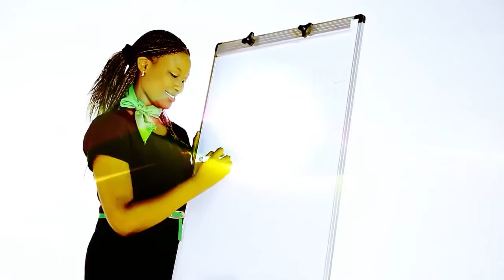Woman Without Limits - Suzanne Gichuru